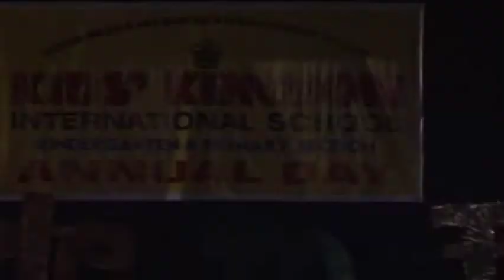From Jungle to Jingle - 2009-10